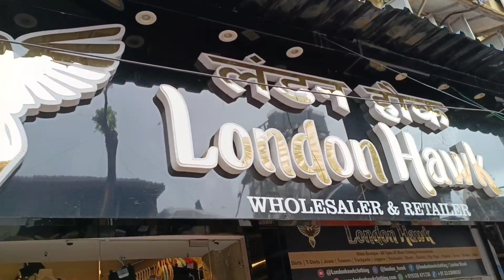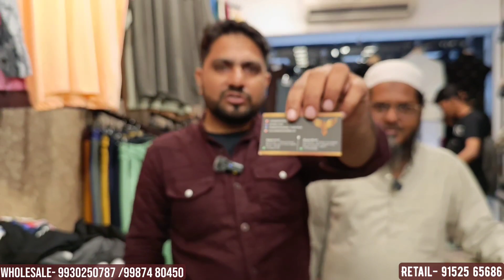Export Surplus & Imported Clothes Wholesale & Retail | 1Pc Bhi Milega on 100% Cash On Delivery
Imported Clothes Wholesale & Retail In Mumbai | 1Pc Bhi Milega on 100% Cash On Delivery

Imported T-shirt Wholesale in chakla Market Mumbai🔥| China Imported Clothes | Tshirts wholesaler in Mumbai

Subtitles Available
Hindi, English, Urdu, kannada, Tamil, Telugu, Malyalam, Marathi, Bhojpuri, Gujrati, Arabic, Somali, Sudanese, Turkish, Chinese, Many More.
Clothing Mafia 2, imported t-shirts wholesale in Mumbai, imported t-shirts, china imported clothes, imported t-shirts in Mumbai, china t
shirt wholesale market, t-shirt wholesale market, wholesale t-shirts, wholesale t-shirts market in Mumbai, wholesale t-shirts market,
wholesale t-shirts in Mumbai, branded t-shirt, branded t-shirt wholesale market in Mumbai

Shop Name : London Hawk (IMPORTED CLOTHES WHOLESALER)

Address  :Shop No- 4,Nakhuda Building,Maulan azad Road, Duncun Road,Nagpada MUMBAI-400 008.

Wholesale
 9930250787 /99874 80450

they import all the products from china and sell them at a Wholesale rate.

CLOTHING MAFIA
This channel is Owned by Shoaib khan and Yunus shaikh.